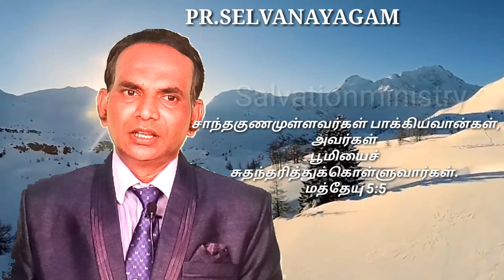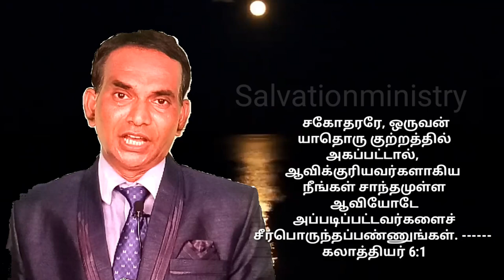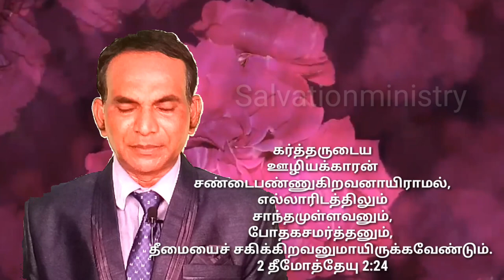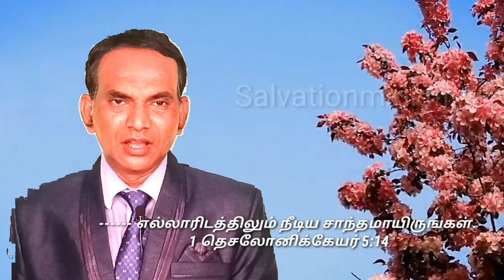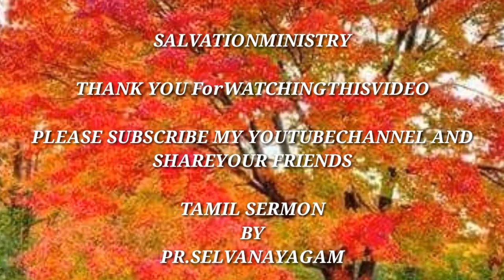சாந்தம், ஆவியின் கனிபாகம் 8 சாந்தம், Meekness, sermon by PR. Selvanayagam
May God bless abundantly you

Tamil sermon by
PR. Selvanayagam

Meekness, Angry, king,  fight, God, Pastor,

Ps147;6,

சாந்தம் கோபம், உத்தமன், ஊழியக்காரன்